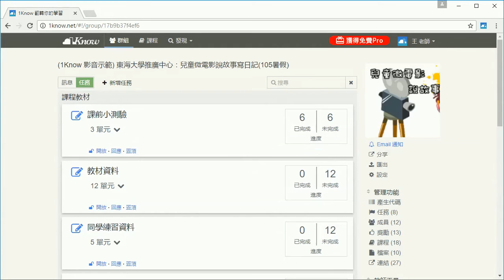15：班級經營篇：透過任務輕鬆了解同學學習情形